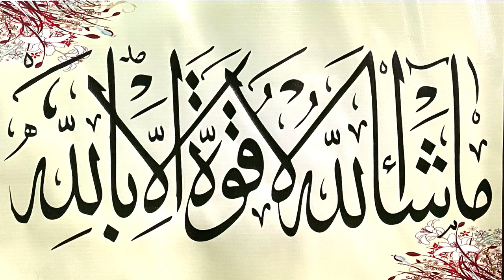Birds Care in Rainy Season|| Best Diet and Medicine For Birds in Rainy Season|| Birds Protection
Some Related Videos Titles:-
-) Hmari Casy Chali Gae😞
-) New Fighter Aseel Murga Or Finches La Aiy
-) Got Free Birds / Free Pe Bird Milgaya.
-) 25 25 Rupay K Kabootar Khareed k Azad kar diye, Log phr say pakar rhy hain
-) Ostrich Egg Ko Tor He Dia
-) Kahan sarmayakari karni chahey, kahan nahi? Pakistanio k lye qabil e aetmad service shuru kar di gai
-) Fake Doctor Real Doctor Ko Mamu Bana Gia - Online Car Sale Karne Ke Name Par Raqam Le Kar Gum Ho Gia
-) High Profit Business With Low Investment | How To Start Small Business at Home | Ajmal Hameed TV
-) Dairy Farming Business in pakistan / Best Farm in punjab pakistan

-) HSN Entertainment
-) PARROT DIPANKAR
-) Multan Pets
-) Urdu Point.com
-) Dhillon Aviary
-) Zeeshan Faryad
-) Mujeeb Birds Breeding
-) Azad Chaiwala
-) Zunair Birds
-) SYED BIRDS
-) Hafiz Birds Farm
-) AHSAN PETS
-) SHAHID TV
-) pets Vlog
-) Talha Ghouri Vlogs
-) Mini zoo
-) Mishkat Khan
-) SW Pet House
-) VAMPIRE YT